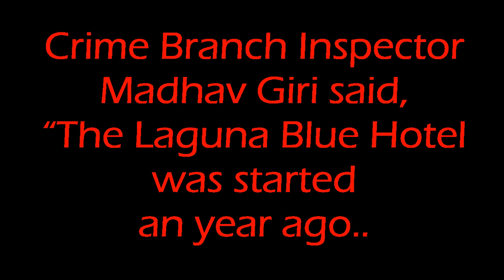Nagpur Today: Rave Party in The Laguna Blue Hotel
Nagpur News: The Laguna Blue Hotel, which was raided by the Crime Branch of Nagpur Police on Sunday  for hosting a illegal party , faces an imminent cancellation of license.